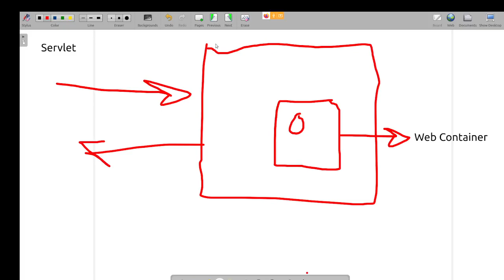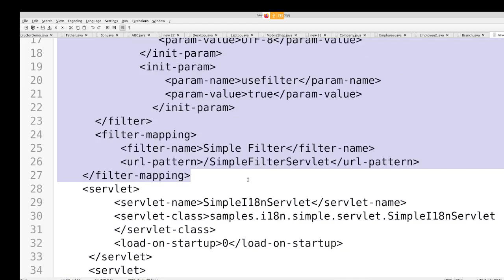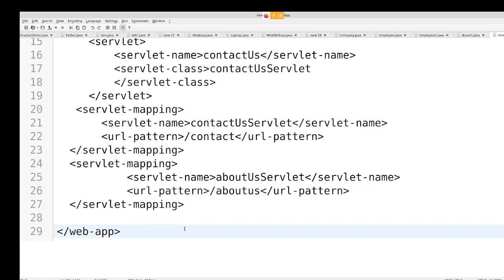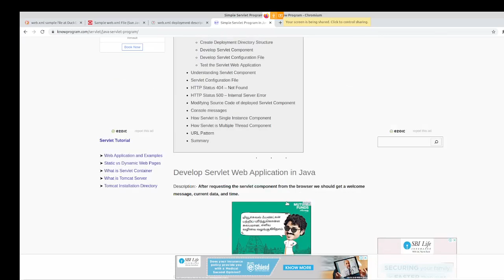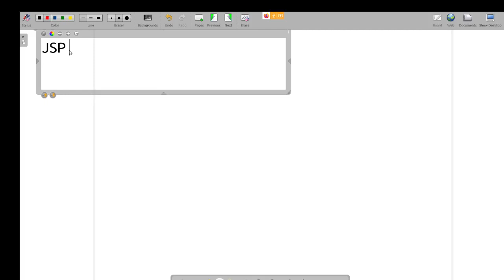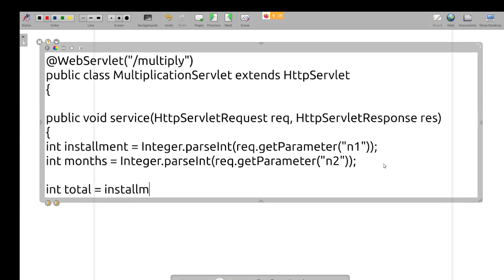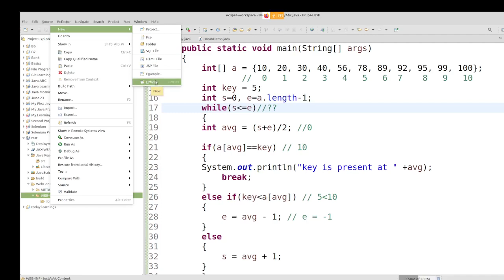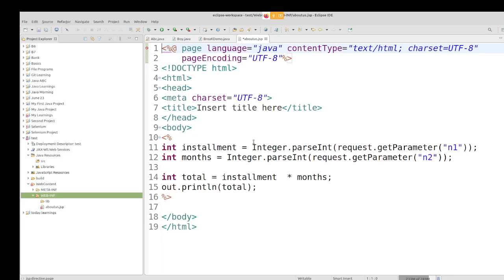Springboot in Tamil -4 Servlet, JSP - Theoretical Introduction in Tamil from Basics -Muthuramalingam